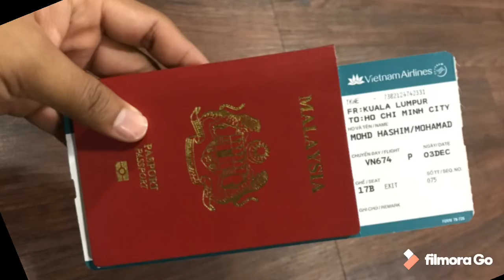Hoi An, Da Nang, Vietnam (2019)